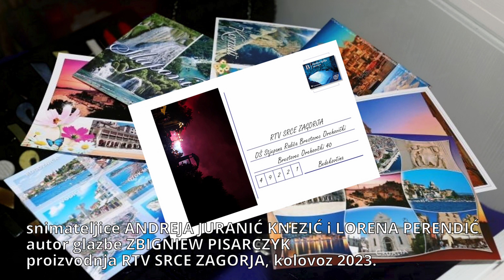LJETNA RAZGLEDNICA 15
Razglednicu iz Vele Luke sa koncerta TRAG U BESKRAJU - sjećanje na OLIVERA DRAGOJEVIĆA, šalju Andreja Juranić Knezić i Lorena Perendić :)

Proizvodnja: RTV SRCE ZAGORJA, kolovoz 2023.